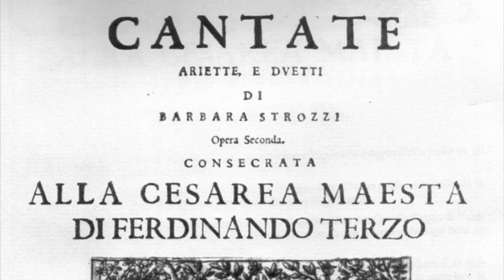Classical Music - Barbara Strozzi: Il Romeo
Barbara Strozzi: "Passioni, Vizi & Virtù"
Cantate e Ariette, opera seconda (1651)

Consort Baroque Laurentia
Peggy Bélanger, soprano
Michel Angers, tiorba
Daniele Bragetti, flauto
Seiko Tanaka, flauto
Sabina Colonna Preti, viola da gamba
STR 33948